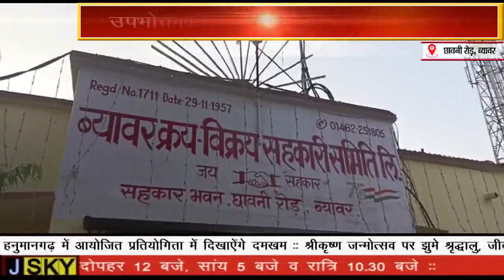क्रय विक्रय सहकारी समिति में गोष्ठी का हुआ आयोजन